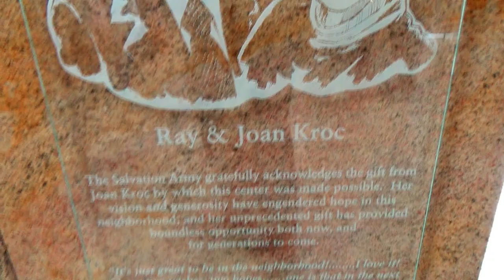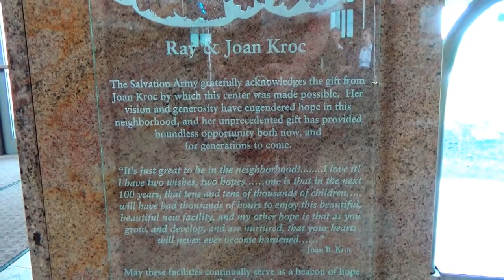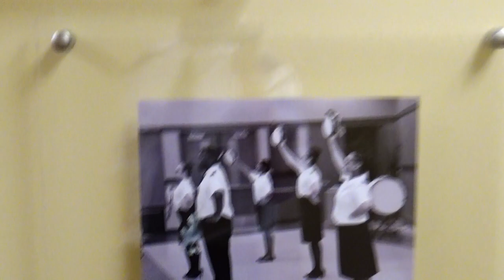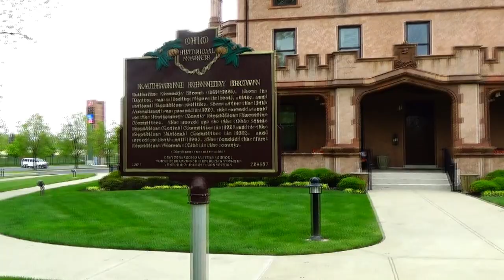Star Search @ Dayton Kroc Center! (04-29-23)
I got to be a judge for the acoustic guitar solos, and Natalie was a controller in the theater, meaning she was basically the host!!!